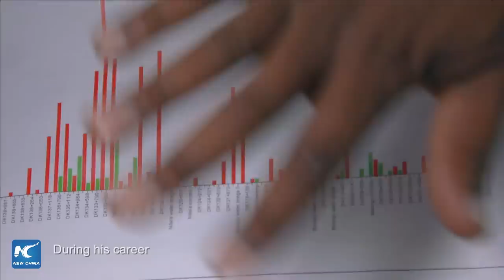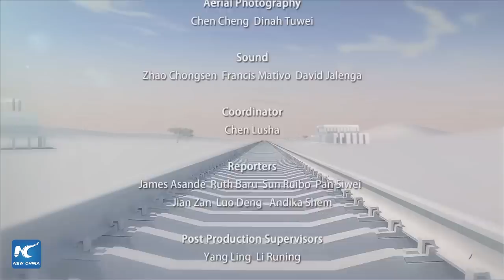Bridges: My Railway, My Story - Documentary about Mombasa-Nairobi Railway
Kenya's largest infrastructure project since independence, the Mombasa-Nairobi Railway, will be inaugurated Wednesday. The China-built SGR will shorten the journey between the two cities from 12 hours to four hours. In this documentary, Kenyans share their stories of change the mega-project has brought to the east African nation.